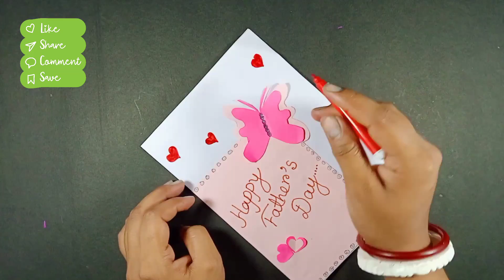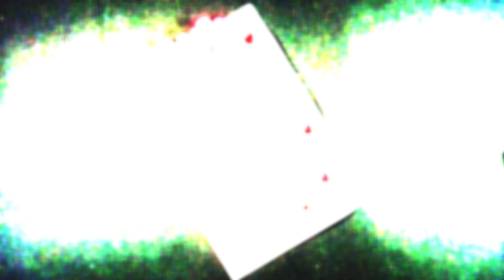Father's 💓day greeting card ideas 💡/How to make Father's Day card/Easy Greeting card making || HVF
Father's 💓day greeting card ideas 💡/How to make Father's Day card/Easy Greeting card making ||

0.00 Intro
0.11 1st design
2.00 2nd design
5.59 3rd design
8.00 4th design
10.04 End screen

Contents :
1. 1st design (Easy)
2. 2nd design (Simple )
3. 3rd design (Moderate)
4. 4th design (Advance)

Hello friends🙏 if you looking for simple, beautiful art and craft ideas then this is the best video for you and also you can try it in your own for home decoration, study room decorations , school project  etc.